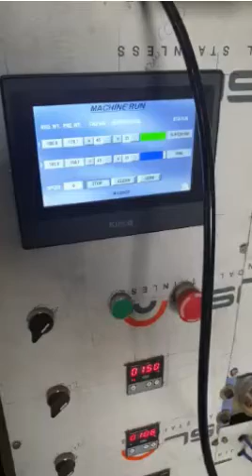Pasta Kurkure Namkeen Pouch Packing Machine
Contact Person: Mr. Shaktisinh Parmar